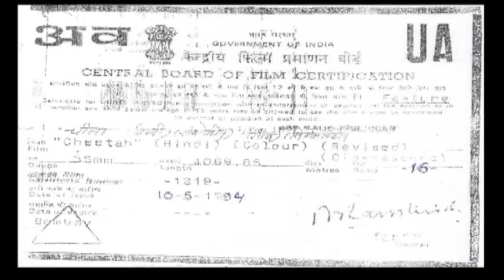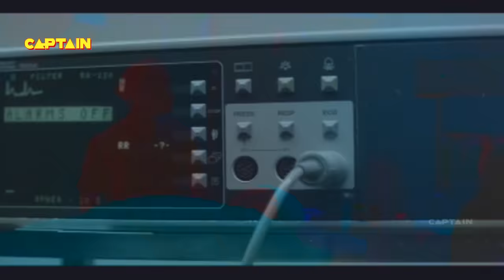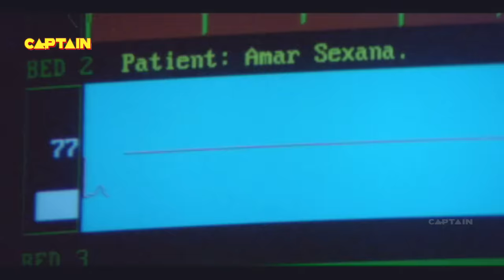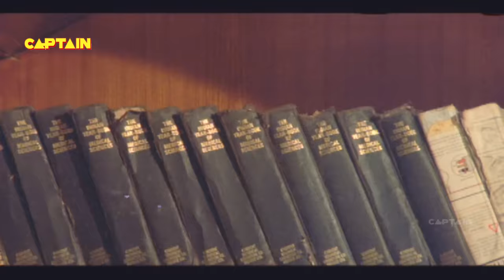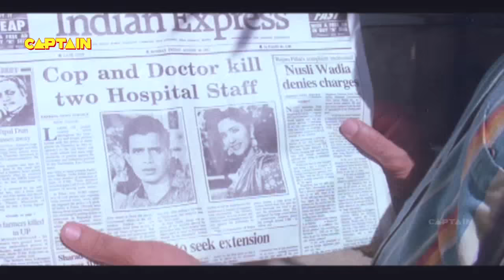मिथुन चक्रवर्ती, अश्विनी भावे की अब तक की सबसे खतरनाक फिल्म " चीता " Mithun Chakraborty Hindi Film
चीता एक 1994 की हिंदी भाषा की भारतीय कार्रवाई है जो हरमेश मल्होत्रा ​​द्वारा निर्देशित है, जिसमें मिथुन चक्रवर्ती, अश्विनी भावे, शिखा स्वरूप, प्रेम चोपड़ा और रजा मुराद अभिनीत हैं।

Synopsis :
इंस्पेक्टर अमर एक ईमानदार और मेहनती पुलिस अधिकारी है जो चीता के नाम से जाना जाता है। उनके पिता पुलिस आयुक्त हैं, उनके वरिष्ठ अधिकारी ने अपना रवैया नापसंद कर दिया और अच्छा काम करने के बावजूद, अमर हमेशा अपने वरिष्ठ अधिकारी से डांट रहे हैं। अमर अपने शत्रुओं और उनकी भयावह योजनाओं को जानने के लिए आता है, इसलिए वह सबूत पहले ढूँढ़ने का फैसला करता है। वह अपने दुश्मनों को वीडियोटेप करता है लेकिन खलनायक का सिर उसे देखता है खलनायक एक हत्यारे को भेजता है जो अपनी पत्नी और पुत्र को मारता है और अमर को घायल करता है। अमर कोमा में है, लेकिन दुनिया सोचती है कि वह मर चुका है। अमर का इलाज एक चिकित्सक द्वारा किया जाता है जो उसका पहला प्यार था। अमर ठीक हो गया है और यहां से, इस चीता ने अपने दुश्मनों की हत्या करके उनके बदला ले लिया है, जिन्होंने अपने पिता और उनकी पत्नी को उनसे चुरा लिया था। अमर हत्याकांड को मारता है, अपने वरिष्ठ को मारता है जो भ्रष्ट था, अन्य दुश्मनों को मारता है और सिर को मारता है। अंत में, सब कुछ सुलझाया जाता है और अमर को गिरफ्तार नहीं किया जाता क्योंकि उन्होंने उन लोगों की हत्या की थी जो देश के लिए खतरा थे।